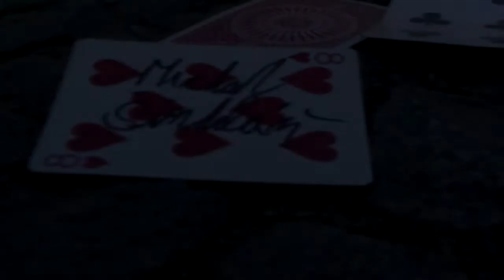Kouzelník Michal Šindelář - dokument o street magic - Trailer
Krátký trailer k dokumtu o Michalovi Šindelářovi a jeho cestě ke Street Magic. Celý dokument jde na filmovou soutěž Winston Econ Art, který se uskuteční 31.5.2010.

Short documentary trailer about street magic in my country (Czech Republic) and about me (Michal Šindelář) what I am doing how and why I have started do magic.Also I have made this documentary because a lot of in my country have no idea about street magic..! All documentary is going on movie festival Winston Econ Art. After festival I will upload all documentary and I will made for you English subtitles.Hope you enjoy..!